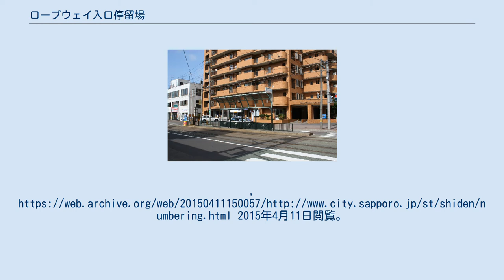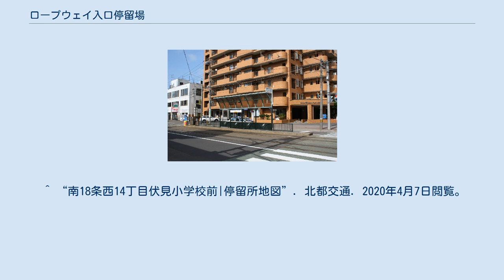ロープウェイ入口停留場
ロープウェイ入口停留場（ロープウェイいりぐちていりゅうじょう）は、北海道札幌市中央区にある札幌市交通局（札幌市電）山鼻西線の停留場である。
停留場番号はSC10。
山鼻西線の通る福住桑園通と環状通との交差点（南19条西14丁目）にある。
 西側へ500mほど行くと藻岩山ロープウェイの山麓駅があり、専用シャトルバスが当停留場付近に発着する。
 2面2線の対向式。
交差点を挟んで北側に内回り（電車事業所前方面）、南側に外回り（西線16条方面）の乗り場があり、安全地帯が設けられている。
安全地帯にはロードヒーティングが施され、上屋が設置されている。
 ^ “北海道 駅乗降客数”. 2021年3月11日閲覧。
 ^ “アクセス”. 札幌振興公社. 2019年9月21日閲覧。
 ^ 札幌市第四十三火災予防組合編、札幌市第四十三火災予防組合沿革誌、1941年より ^ “停留場ナンバリング表示について” (プレスリリース), 札幌市交通局, (2015年4月3日), オリジナルの2015年4月11日時点におけるアーカイブ。
2015年4月11日閲覧。
 ^ “一般路線バス | 札幌市内”. ジェイ・アール北海道バス. 2019年6月1日閲覧。
 ^ “路線図”. じょうてつ. 2019年6月1日閲覧。
 ^ “南18条西14丁目伏見小学校前|停留所地図”. 北都交通. 2020年4月7日閲覧。